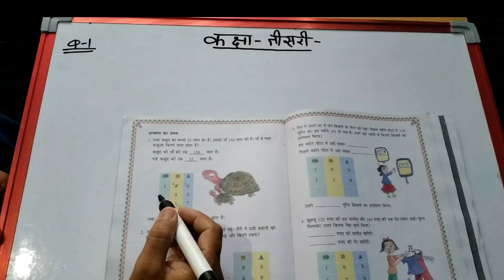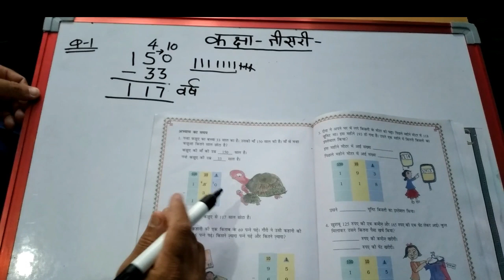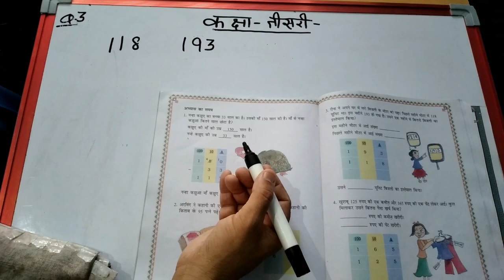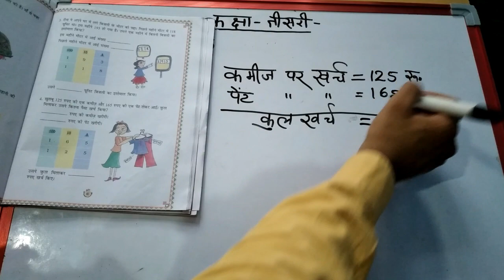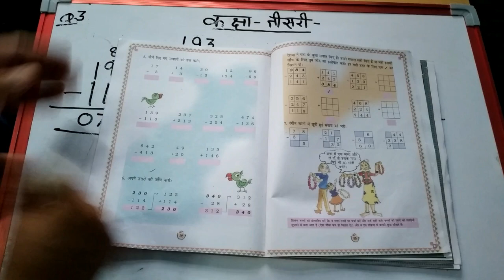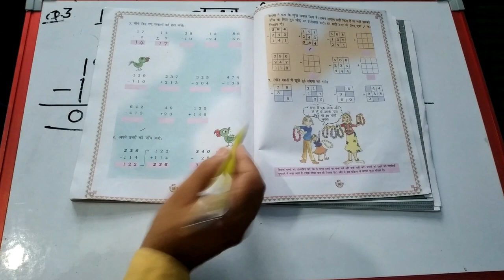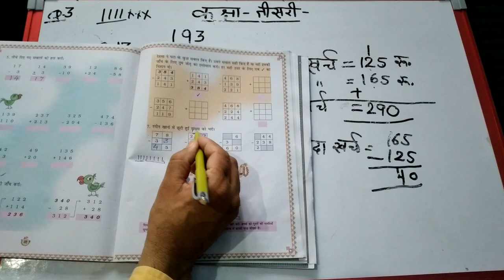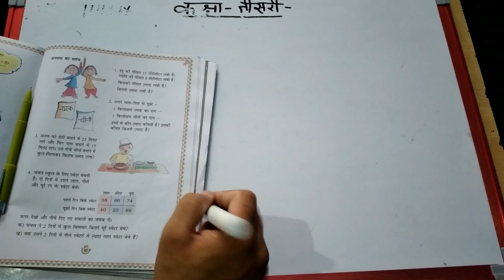NCERT MATH CLASS-3 Chapter-6 लेने देने का खेल घटाना Page No.80-87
watch the videos and do the book work of class -3  math book from page no., 80 to 87